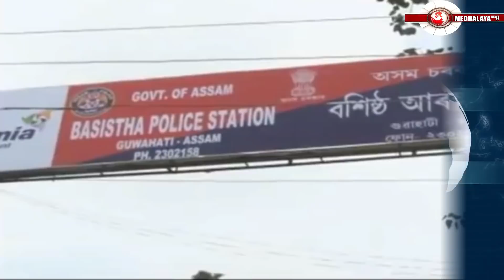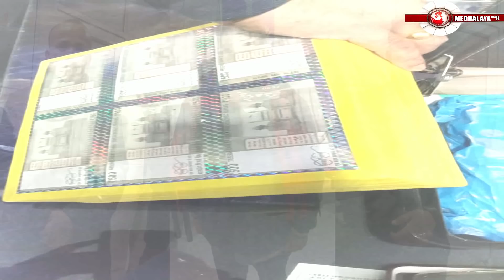Meghalaya round up Garo News february 23 2022